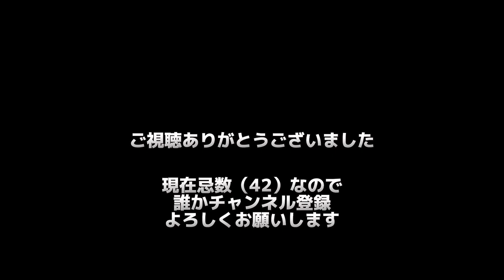2022年 東京ヤクルトスワローズ 1-9 Ver3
擦りに擦った音源ですが、まだまだ使い続けます。

現在登録者42名という忌数なので
どうかまだ登録されてない方は
減らしても回避できるやんけと思うかもしれませんが
既に登録していただいている方はそのままでお待ち下さい

塩見泰隆
山崎晃大朗
山田哲人
村上宗隆
J.オスナ
中村悠平
D.サンタナ
長岡秀樹
小川泰弘

監督 高津臣吾
日本シリーズ敗退
優勝（80勝59敗4分）